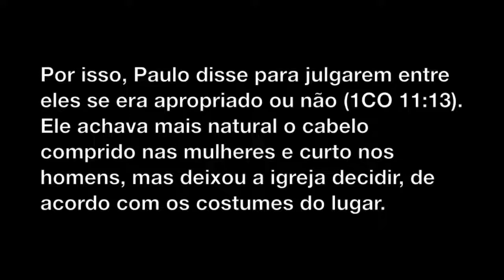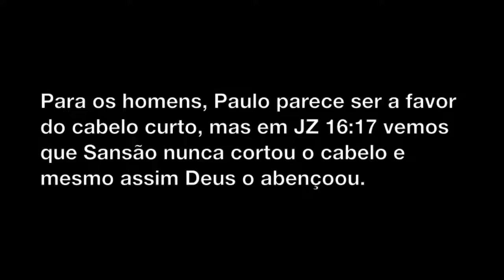Corte de Cabelo e Vestimentas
O que a Bíblia nos diz sobre corte de cabelo e vestimentas?

Texto:
A Bíblia diz que temos liberdade para escolher como queremos cortar o cabelo e nos vestir. O importante é a decência, a modéstia e os bons costumes, não o comprimento do cabelo ou da roupa. Em 1CO 11:6 Paulo diz que a mulher deve cortar o cabelo, se não usar véu, mas em 1CO 11:15 ele diz que é honroso para a mulher ter o cabelo comprido, se não usar véu. É preciso ver o contexto: Paulo era judeu, escrevendo para uma igreja grega (Corinto). Os judeus e os gregos tinham idéias diferentes sobre o que era apropriado para homens e mulheres. Para Paulo provavelmente não havia problema em as mulheres terem cabelo curto ou não usarem véu, mas para os gregos era vergonhoso. Por isso, Paulo disse para julgarem entre eles se era apropriado ou não (1CO 11:13). Ele achava mais natural o cabelo comprido nas mulheres e curto nos homens, mas deixou a igreja decidir, de acordo com os costumes do lugar. Para os homens, Paulo parece ser a favor do cabelo curto, mas em JZ 16:17 vemos que Sansão nunca cortou o cabelo e mesmo assim Deus o abençoou. No tempo de Sansão era aceitável o homem ter cabelo comprido, mas no tempo de Paulo já não era visto com bons olhos (1CO 11:14). O mesmo se aplica à barba: os judeus a deixavam crescer, mas os gregos a cortavam. É preciso entender a cultura em que se mora e escolher como se quer fazer, procurando evitar o escândalo (RM 14:16) e a indecência. Também em 1CO 11:16 Paulo deixa claro que não quer criar contendas em relação a esses assuntos. Na questão da vestimenta, esta deve ser decente, modesta e adequada ao gênero (DT 22:5). Hoje em dia, modéstia é não usar roupa muito apertada nem um decote muito revelador.

-Eu
-Meus familiares
-Meus amigos
-Meus colegas
-Meus conhecidos
-Meus inimigos